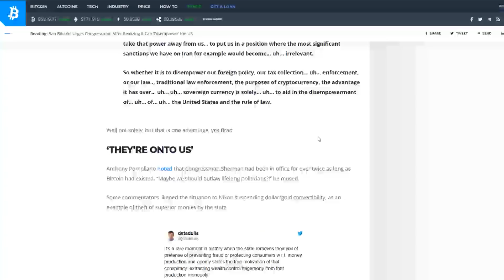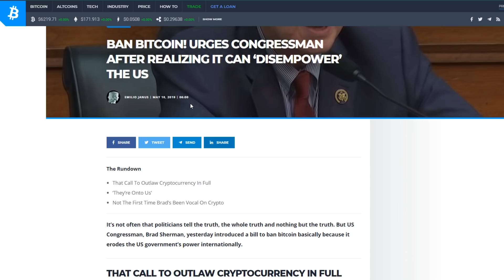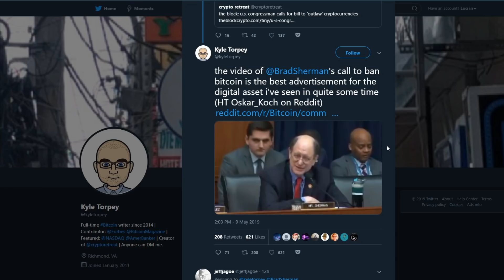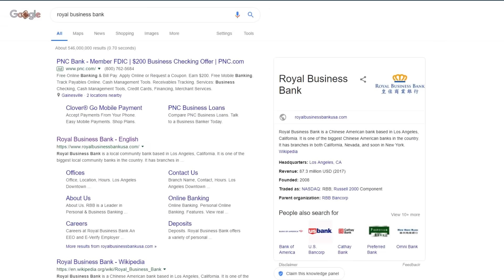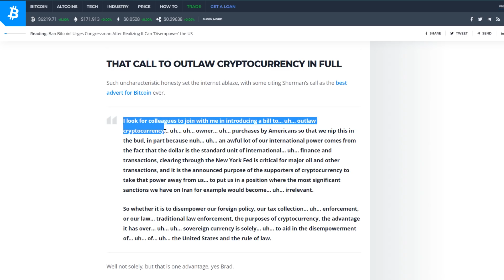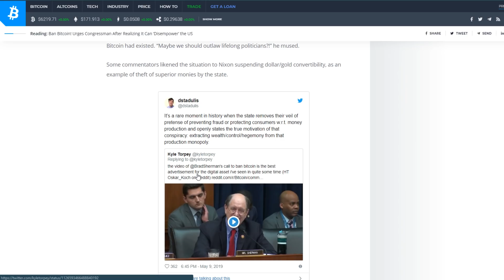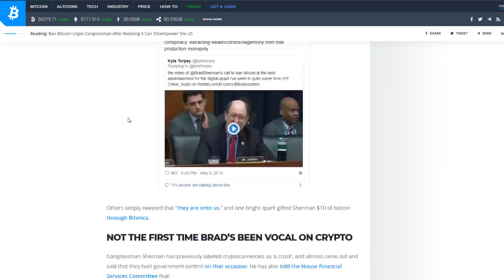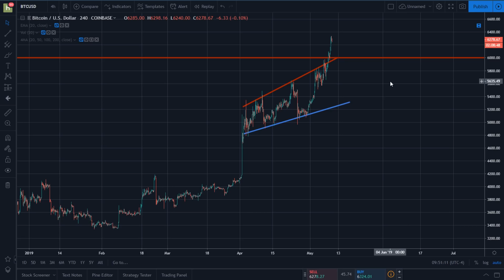U.S. Proposed Bill Considers BANNING BITCOIN? Can This Man Bring Down Bitcoin?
U.S. Representative Brad Sherman has recently started looking for support for a bill to BAN Bitcoin and cryptocurrency at large. Brad sees Bitcoin as a threat to the hegemony of the United States government and the US Dollar. While Bitcoin certainly is a threat to the U.S. Dollar, none of us would like to see Bitcoin banned for that reason. We'll discuss the potential of a U.S. Ban on Bitcoin, what a Bitcoin ban would look like, how Bitcoin might respond in such a situation, and the general likelihood of Bitcoin being banned in the first place.

Spare Change?

BTC
127eLjKTBKU9HTFhYowCDC4D3JBxonVk15

ETH
0x5115ACa82edf204760fE3B351c08a48d6004D89B

LTC
LSKXx3fQRK5LMowGznVvo6A9NtmtaQaoqP